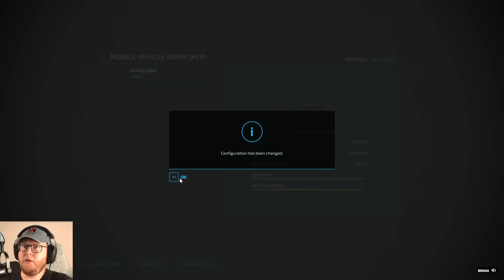Come on down to the Griffin Indiana Tractor Pull! (FS22)